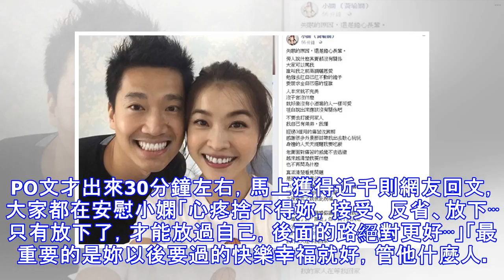小嫻證實11/14被要求離婚：「照你要的，無條件」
小嫻和何守正婚變風波越演越烈，但男方表示兩人目前只是分居還沒有離婚，今（15）日小嫻終於在臉書戳破前夫的謊言，她直言道：「11/14你傳來給我的離婚協議書，照你要的，無條件，很簡單，簽完了就彼此祝福，往前走」。 PO文才出來30分鐘左右，馬上獲得近千則網友回文，大家都在安慰小嫻「心疼捨不得妳，接受、反省、放下⋯只有放下了，才能放過自己，後面的路絕對更好⋯」「最重要的是妳以後要過的快樂幸福就好，管他什麼人。」「妳值得更好的，揮別傷痛活出自己的海濶天空，祝福妳」。 小嫻臉書全文如下〜〜 失眠的原因，還是擔心長輩。 旁人說什麼其實都沒有關係 大家可以罵我 誰叫我之前高調曬恩愛 勉強去扛自己扛不動的擔...